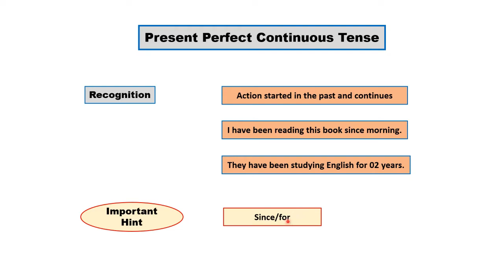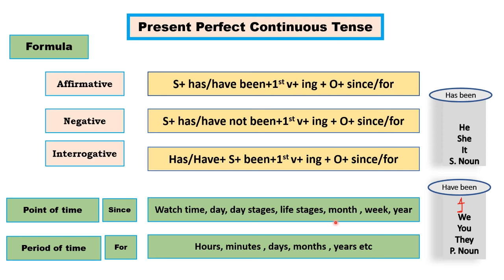Present Perfect Continuous Tense- recognition(english/urdu) has been discussed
Present Perfect Continuous Tense with recognition in English and Urdu has been discussed by mentee 0..
present perfect continuous tense in urdu
present perfect continuous tense
tenses in urdu
english grammar
learn english
उर्दू में अनिश्चित काल के वर्तमान
वर्तमान काल
present perfect continuous tense in urdu ilm ki dunya
present perfect continuous tense in urdu and english
present perfect continuous tense in urdu with examples
present perfect continuous tense in english
present perfect
english tenses
present indefinite tense in hindi2